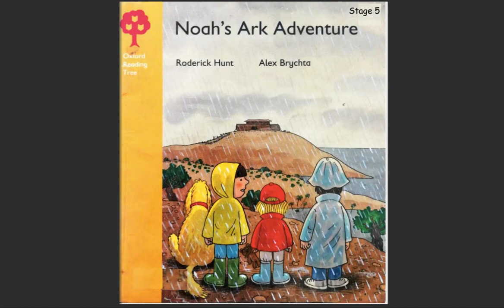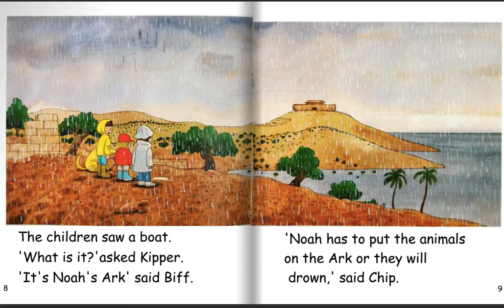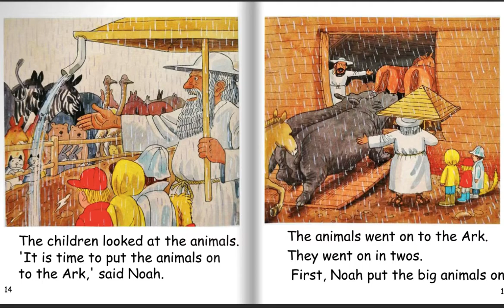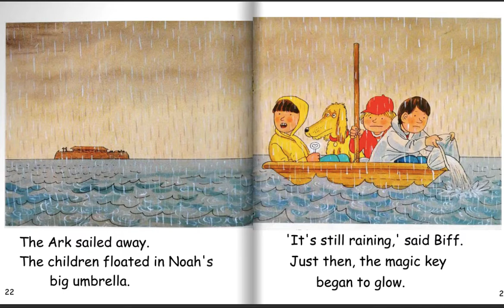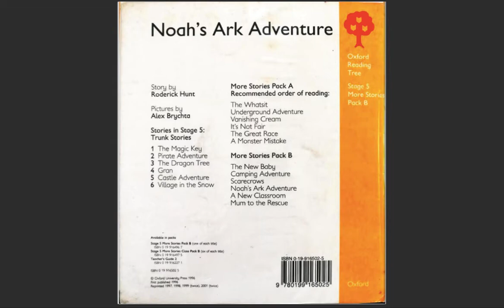Noah's Ark Adventure by Roderick Hunt and Alex Brychta : ORT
biff, chip and kipper are taken by the magic key on another adventure